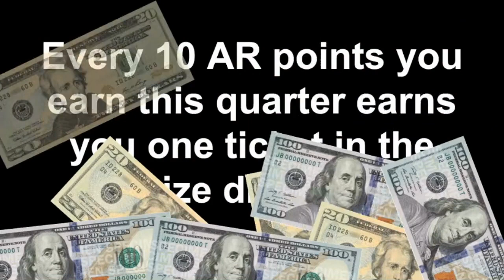Greenspun JHS Announcements 05/21/21